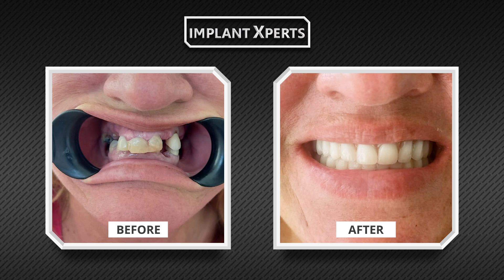2 patients tell their experience with dental implants | Smile Makeover: Real Stories from Cancun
The video features two patients discussing their experience with dental implants in Cancun. They emphasize the importance of the behind-the-scenes work involved in creating natural-looking and functional teeth. The patients praise the dentist’s attention to detail and their ability to cater to individual needs. They express satisfaction with the results, highlighting the successful implant, root canal, and crown treatments. The patients are pleased with their improved smiles and the absence of any complications. They highly recommend the dental procedures in Cancun.

Call Toll-Free from USA and Canada: 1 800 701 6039.

The dental implants allow you to eat without any pain and with as much confidence as never before
A large number of Americans suffer from tooth loss despite the major improvements in dental care. This tooth loss is as a result of injury, tooth decay or gum disease. Dentures and bridges were, for many years, the only treatment options for those who had missing teeth.

👍 Patients genetically had bad teeth but found natural-looking and functional solutions in dental implants in Cancun.
👨‍⚕️ Dentist’s attention to detail and ability to cater to individual needs impresses the patients.
💯 Patients express satisfaction with the successful implant, root canal, and crown treatments.
😄 Smiles are improved post-treatment, and patients appreciate the absence of any complications.
🌴 Cancun is recommended as a reliable destination for dental procedures.

Cheap Dental implants do not require any reduction done on the other teeth, as a tooth-supported bridge does. Low cost high advanced technology and quality
Individual implants also allow easier access between teeth.
Who can get a cheap dental implants?
Anyone can be considered for a dental implant only if one is healthy enough to go through the oral surgery or the dental extraction routine.
The implants allow you to eat without any pain and with as much confidence as never before
Dental implants

The ABOI recognizes various specialties within the dentistry profession. Individuals who practice under these specialties receive the same undergraduate education, graduate from accredited dental programs, and are licensed as a dentist prior to continuing their education  to achieve recognition as a dental specialist. Doctor German Arzate has over 20 years of experience with Dental Implants!
Dental implants at great price
Here at All On 4 Dental Implants, by Cancun Dental Specialists, we believe in dental care excellence.
We own the best technology in the Cancun area. With our equipment, our in-house laboratory and our team, we can deliver quality. Our clinic can be compared to any dental treatment you could receive back home.
We have the same technology any dental implants center in the U.S. offers.
Our clinic is the best equipped in the area. If you need dental work in Mexico we are definitely your best option. No other clinic in the area has the laboratory we own.